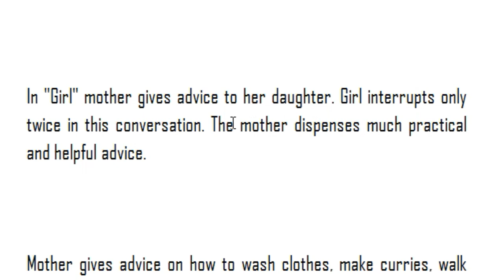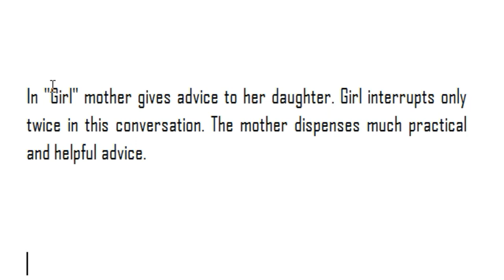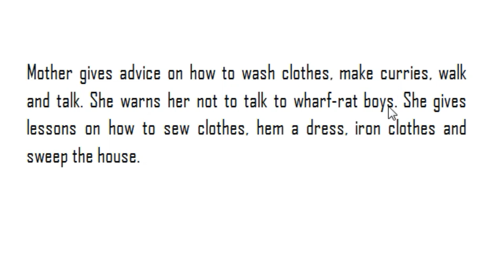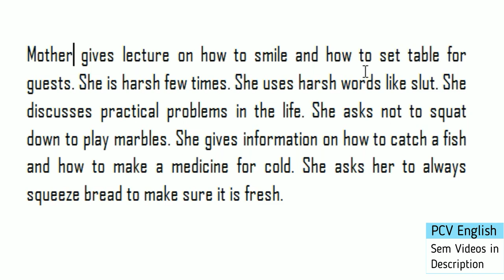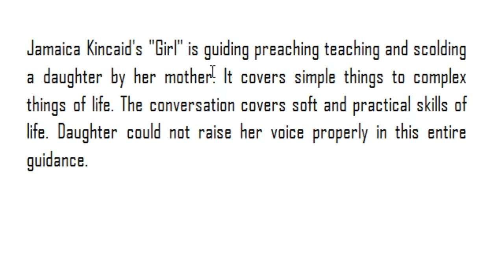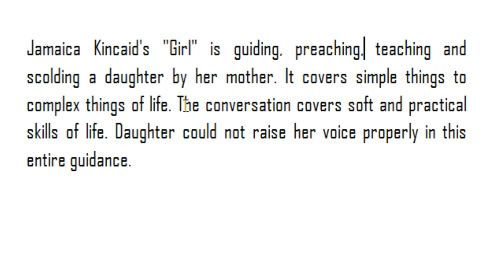Girl by Jamaica Kincaid Summary Notes in Telugu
Girl by Jamaica Kincaid Summary Notes in Telugu is a textual lesson given under Osmania UG Degree Sem 5 English. This is comprehensive notes for Osmania University Degree 5th Semester English Syllabus.

Unit I

Unit II Gender Sensitization

Grammar Verbs in Telugu

Unit III
Writing Reviews Film Review, Book Review in Telugu